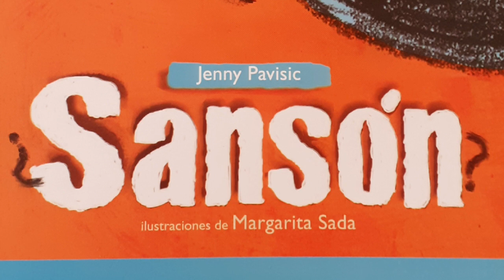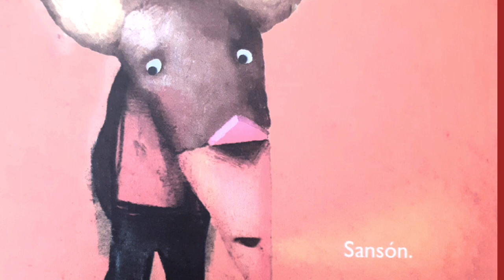¿Sansón? - Cuentos infantiles -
¿Te has preguntado por qué te llamas así? Sansón sí y su nombre no le gustaba nada. Cada vez que lo llamaban lo invadía una terrible vergüenza y no entendía que sus papás lo hubieran nombrado de esa forma. Hasta que, un día, su nombre cobra un nuevo significado.

🎛🎧Edición de audio: Alí Rendón

Un cuento diferente cada lunes 🌙

⚘Bienvenidos a este canal creado con mucho entusiasmo e interés, la principal finalidad es acercar la magia de los cuentos a los niños.

📖Los cuentos favorecen la creatividad, fomentan el desarrollo del lenguaje, benefician la conciencia fonológica, la reflexión, la memoria a corto y largo plazo, pero sobretodo estimulan la imaginación💫

Si te interesa que cuente un cuento en particular escríbeme al e-mail